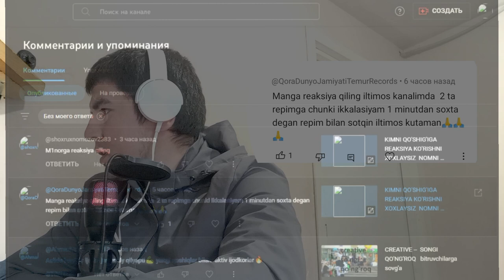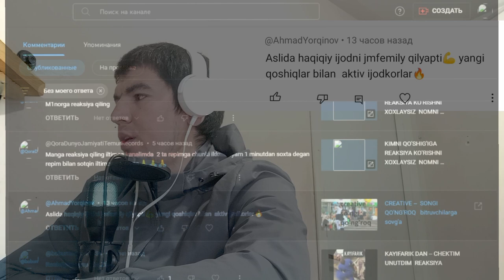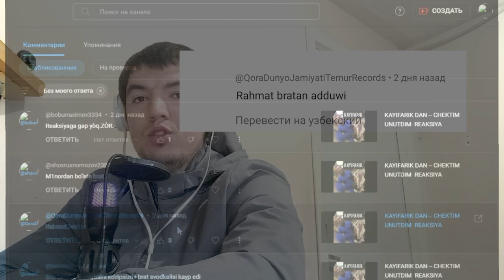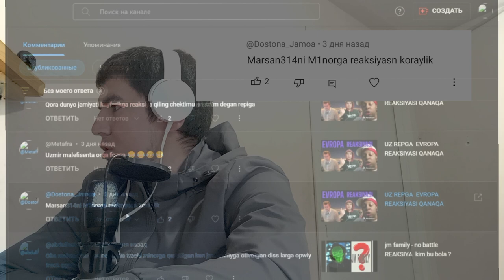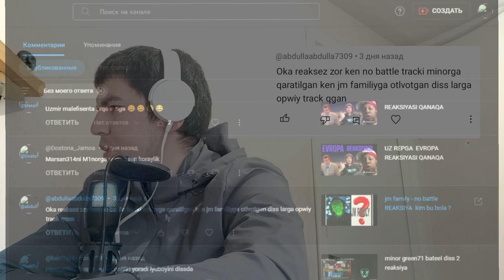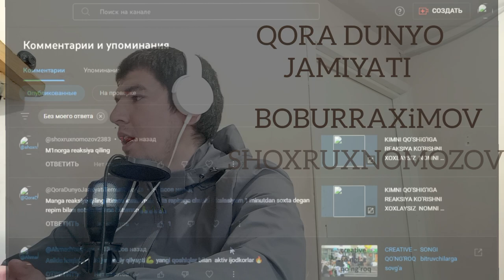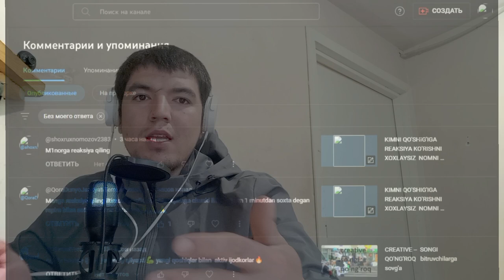KOMENTLARGA JAVOB 2